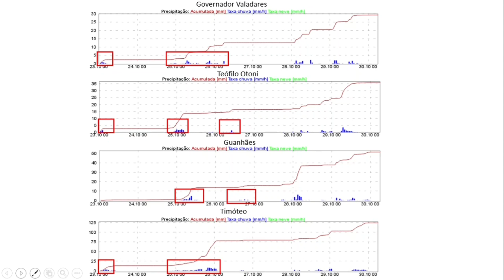Previsão do Tempo 23 a 30 de Outubro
A Engenheira Agrícola Laura Thebt, apresenta a previsão do tempo para os próximos  dias (23 a 30 de outubro). Fique atento a essas informações, pois são muito importantes para tomada de decisão nas propriedades rurais.